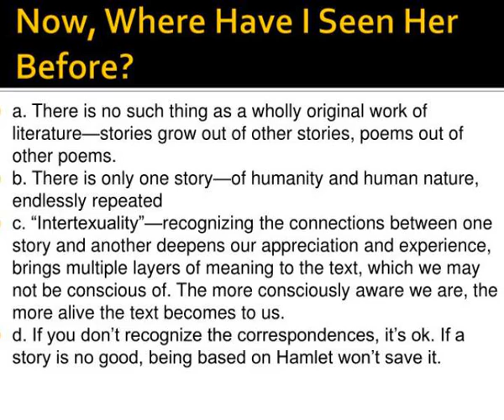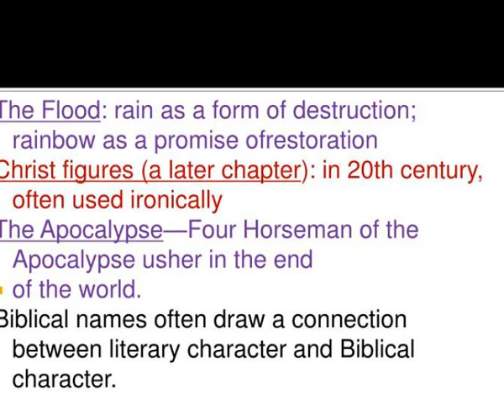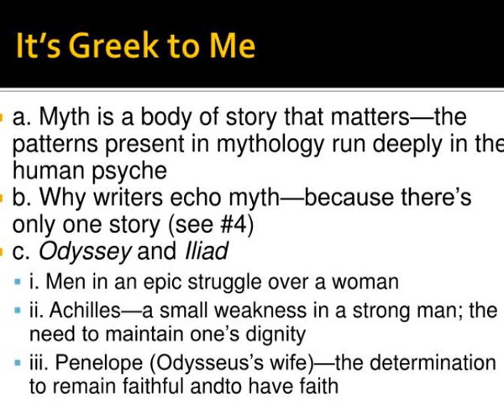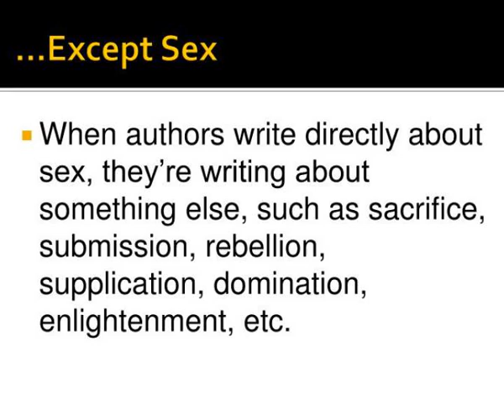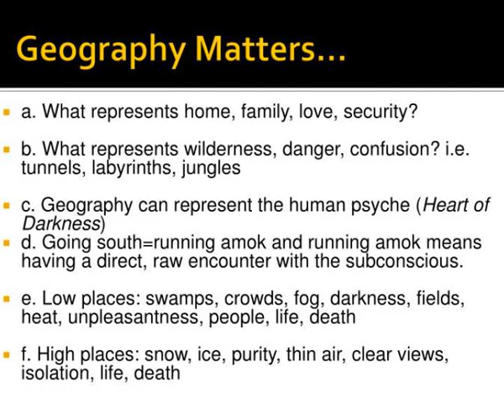how to read literature like a professor